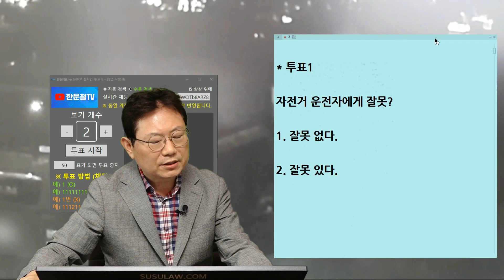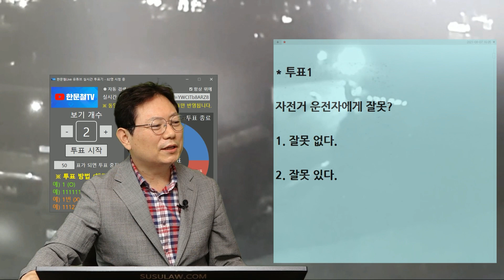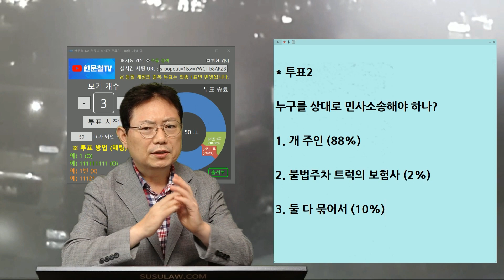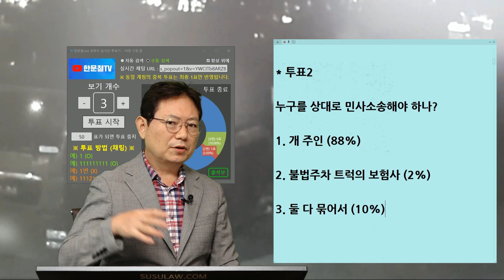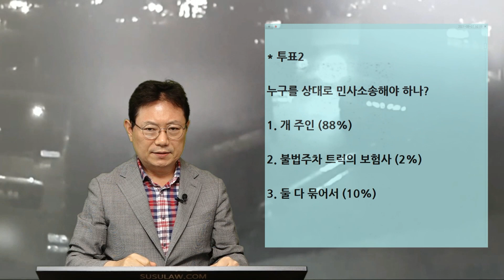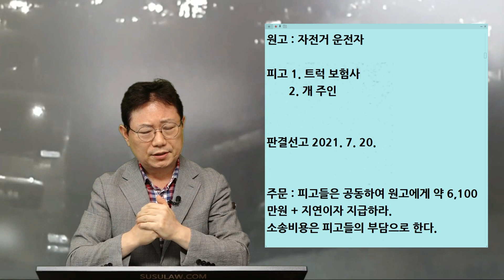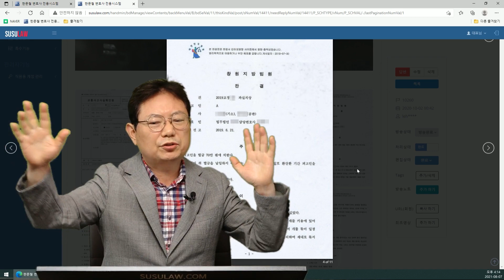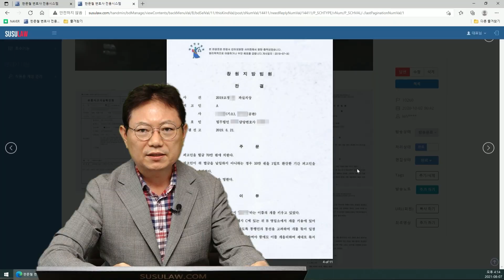12226회. 개가 쫓아와서 트럭과 부딪혔던 사고, 그 판결은?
b10260, 210807 (토) 오후 생방송, 개 때문에 장애를 얻게 된 사연

야간에 자전거를 타고 가던 중, 개가 쫓아와서 이를 피하다가 불법 주차 되어 있던  트럭과 부딪힌 사고.

개주인 과실 치상으로 70만원 벌금 판결. 개 위협으로 인한 자전거 사고. 동영상은 경찰서에 정보 공개 청구해서 받음

전치 5주. 9주 입원. 통원 치료 약 130회

* 형사판결문

* 투표1

자전거 운전자에게 잘못?

1. 잘못 없다.  (86%)

2. 잘못 있다.  (14%)

* 투표2

누구를 상대로 민사소송 해야 하나?

1. 개 주인 (88%)

2. 불법주차 트럭의 보험사 (2%)

3. 둘 다 묶어서 (10%)

창원지방법원
2019가단8989 손해배상(기)

원고 : 자전거 운전자

피고 1. 트럭 보험사
       2. 개 주인

판결 선고 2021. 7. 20.

주문 : 피고들은 공동하여 원고에게 약 6,100만원 + 지연이자 지급하라.
소송비용은 피고들의 부담으로 한다.

피고들은, 원고가 자전거를 운행하면서 충분한 주의를 기울이지 아니하여 이 사건 사고가 발생하였으므로 피고들의 손해배상책임이 제한되어야 한다고 주장하나,

이 사건 사고는 자전거를 운행하여 가던 원고가 자신을 쫒아 오며 짖는 이 사건 개를 보고 놀라 개를 피하려다가 그 곳에 불법 주차되어 있던 이 사건 트럭에 부딪혀 발생한 것인 점,

원고가 이 사건 개를 자극하였다는 등 이 사건 개가 원고를 쫒아 오게 된 데에 대하여 원고에게 책임을 물을만한 사정이 보이지 않는 점,

이 사건 사고 직전까지 원고는 정상적으로 자전거를 운행하고 있었던 것으로 보이는 점,

이 사건 사고 당시 원고가 안전모를 착용하고 있지 않았던 것은 원고도 인정하나, 이 사건 사고로 인하여 원고는 오른쪽 손에 상해를 입었고, 머리 쪽은 다치지 않았는바, 위와 같은 잘못이 이 사건 사고의 발생이나 손해의 확대 등에 기여하였다고 볼 수는 없는 점 등에 비추어 보면

이 사건 사고에 대하여 원고의 과실이 있다고 볼 수 없다.

사고 당시 만 45세 (여)

일실수입 약 5,100만원
(입원기간 약 2개월, 오른 손가락 검지 관절내 골절에 대해  9.68% 영구)

위자료 1,000만원